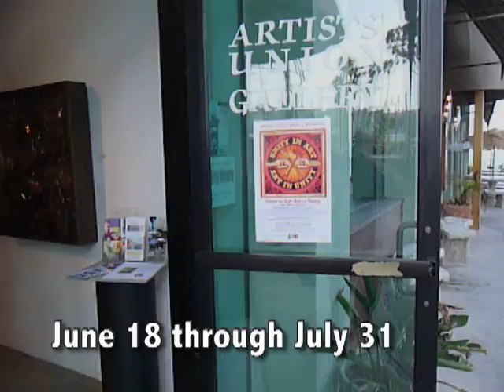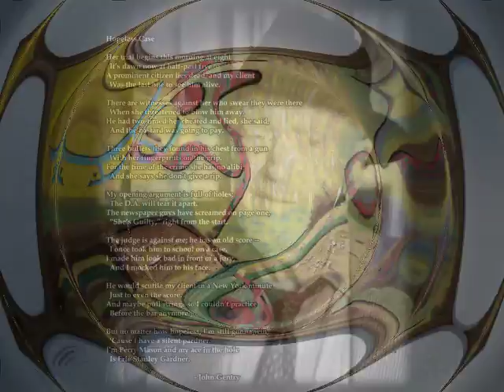Unity in Art exhibit at the Artists Union Gallery - Ventura, CA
The Unity in Art members exhibit at the Artists Union Gallery in Ventura, California.
It runs from June 18 through July 31, 2011